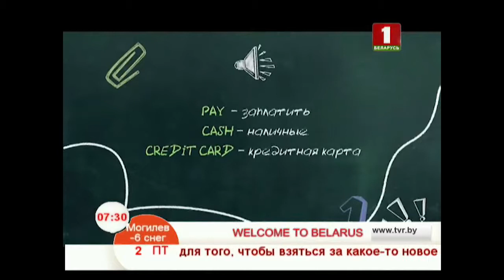Учим английский язык 02.03.2018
Pay – заплатить, cash – наличные, credit card – кредитная карта

Will you pay with cash or with a credit card? – Вы заплатите наличными или кредитной картой?
I prefer to pay with cash. – Я предпочитаю платить наличными.